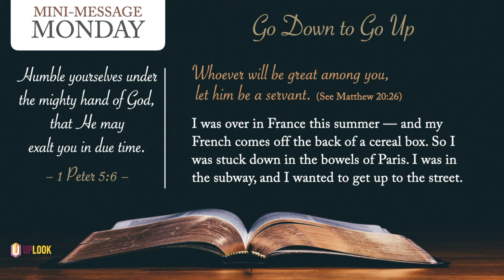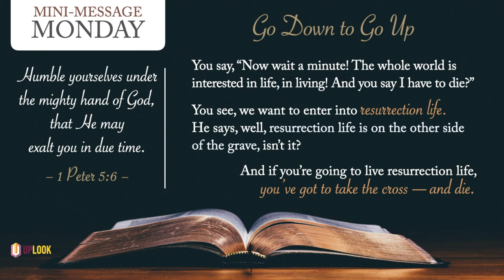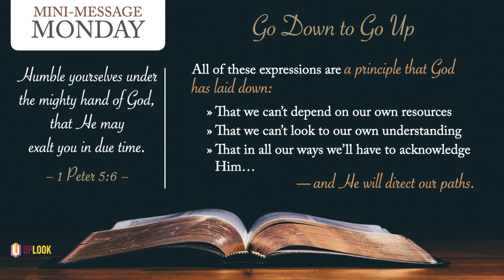Mini-Message Monday: Go Down to Go Up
Mini-Message Monday: Go Down to Go Up (2.5 mins) — Here's a helpful lesson learned in a Paris subway station that'll help you keep your Christian life on the right track.